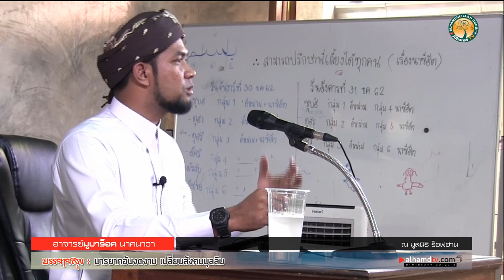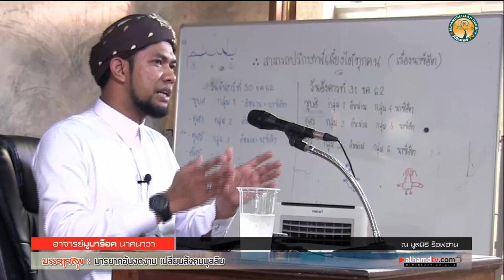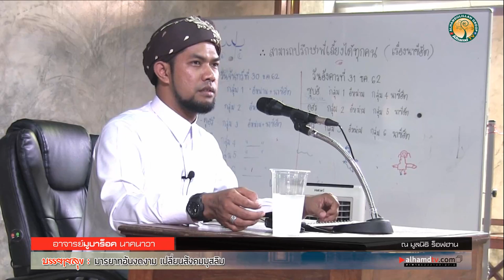AH 2252 มารยาทอันงดงาม เปลี่ยนสังคมมุสลิม อาจารย์มูบาร็อค นาคนาวา